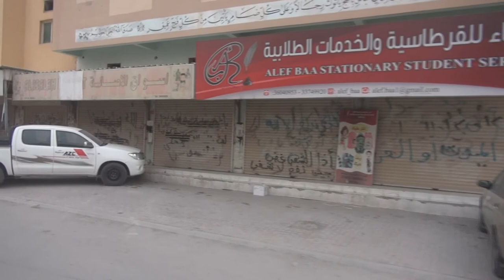اغلاق المحال التجارية وقطع الطرق في بلدة النويدرات بالعصيان المدني "قاوم" 14/3/2017 Bahrain